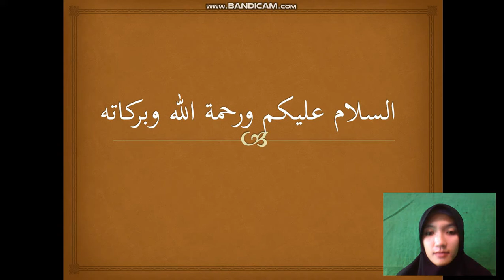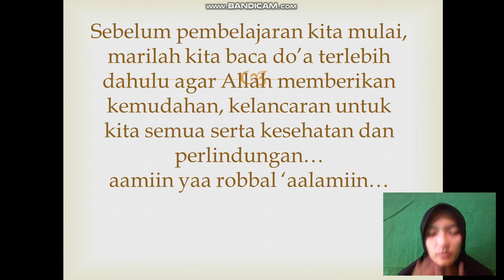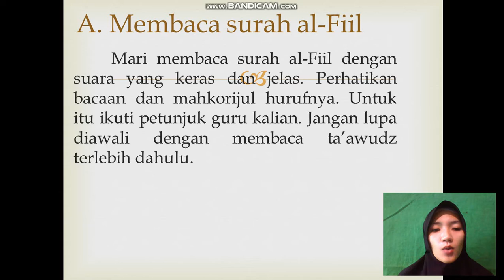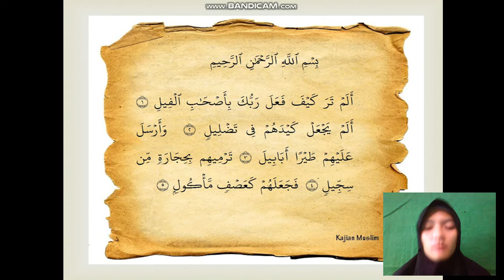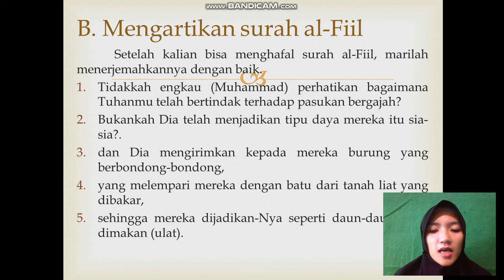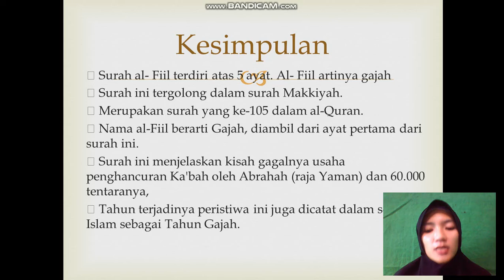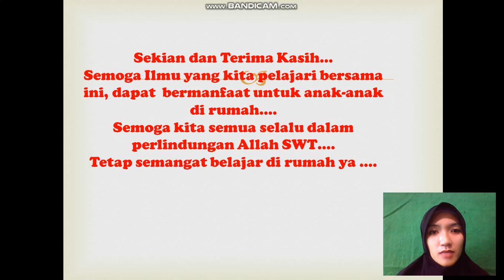BelajarbersamaSUKMA: Kelas 3 MI Islamiyah | Al-qur'an hadits | Al-Fiil